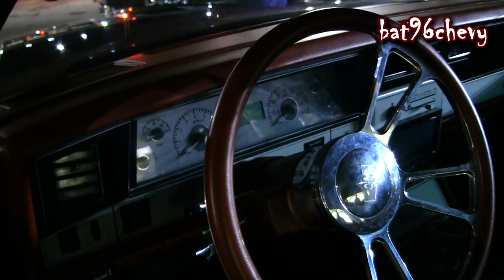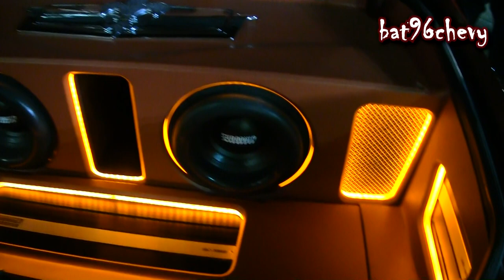1987 Caprice Classic "ZL1 Landau" on 26" Forgiatos; ZL1 Motor - 1080p HD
Definitely the BEST Box Chevy out of 2014 in my opinion! The ZL1 Landau! A 1987 Chevrolet Caprice Landau sitting on 26" Forgiato Azioni wheels. This Caprice is a FRAME OFF Restoration build. All done at 815 Motoring in Chicago, IL! Everything on this Box Chevy was brand new.. You can tell. DROVE it to Stunt Fest in Atlanta at that. A hell of a drive! But this Caprice is known as the ZL1 Landau, or King Landau. It has a brand new Camaro ZL1 engine in it..  Supercharged LSA motor! Running perfect too. Looked like it came in there. You can tell everything new under the hood, even the water reservoir is brand new! And the interior was redone the original pattern, very nicely. Trunk had 2 Sundown Audio 12" Subwoofers, and Sundown Audio amplifiers! Pretty sure the car has Sundown Audio speakers as well. Also see the Double Weave Tiarra grille, with the ZL1 logo, Wilwood disc brake kit on the front and rear, also has coilover suspension. Definitely on the top list of Box Chevy's out without a doubt. Glad I caught it on video! At Stunt Fest in Atlanta, GA, May 2014.